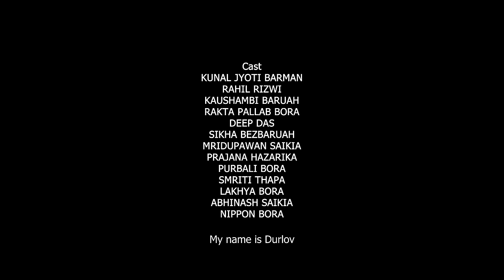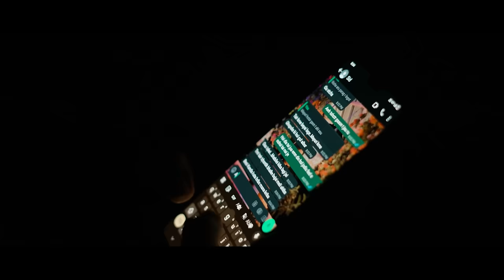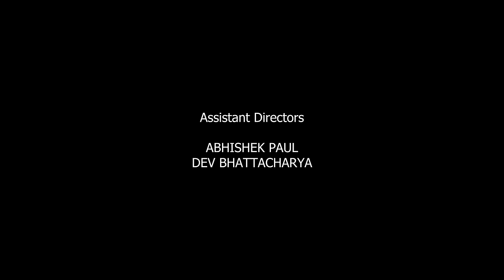BLOODLUST | (Chapter 2) |KUNAL |RAHIL |KAUSHAMBI |RAKTA |MRIDU |DEEP |SIKHA | PRAJANA| 4K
Dive into the gripping tale as Durlav embarks on a quest to uncover the truth behind Mayuri's murder. Experience the suspense and drama in our latest presentation – 'Bloodlust

Concept: RAKTA PALLAB BORA
Produced by: RAKTA PALLAB BORA, HRISHIKESH DEKA, MRIDUPAWAN SAIKIA, TIRTHA RAJKHOWA
Story and Direction:
HRISHIKESH DEKA
Assistant Directors
: ABHISHEK PAUL, DEV BHATTACHARYA

Cast
: KUNAL JYOTI BARMAN, RAHIL RIZWI, KAUSHAMBI BARUAH, DEEP DAS, SIKHA BEZBARUAH,RAKTA PALLAB BORA,
MRIDUPAWAN SAIKIA, PRAJANA HAZARIKA, PURBALI BORA, SMRITI THAPA, LAKHYA BORA, ABHINASH SAIKIA, NIPPON BORA

Cinematography:
HRISHIKESH DEKA, TIRTHA RAJKHOWA
Editing:
HRISHIKESH DEKA

Subtitles:
 BAISHALI DEKA